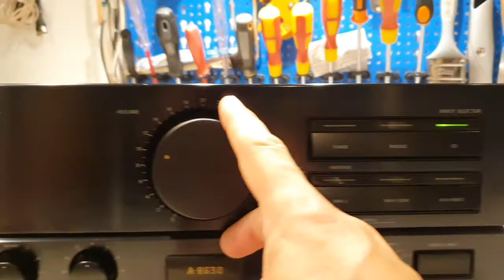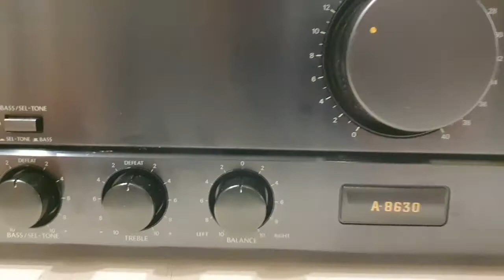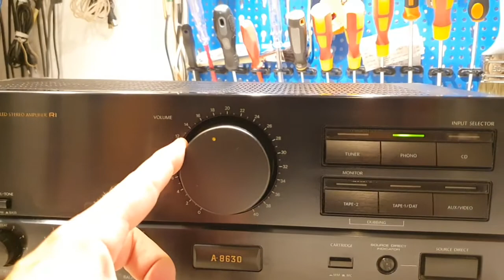ONKYO A-8630 amplifer -test-